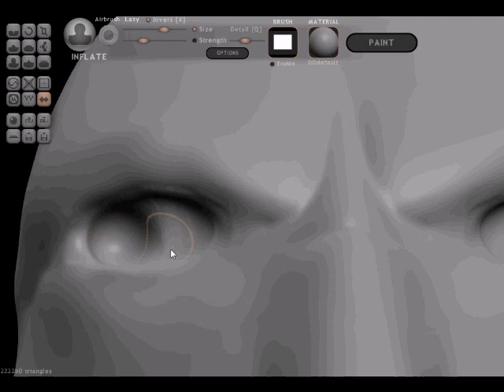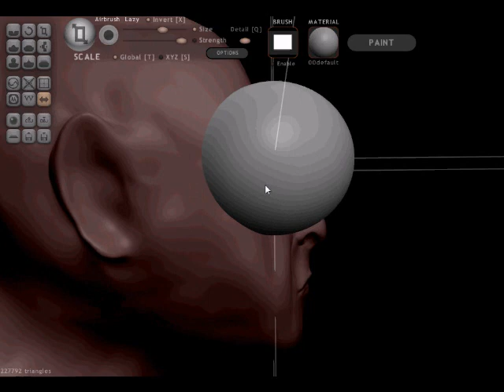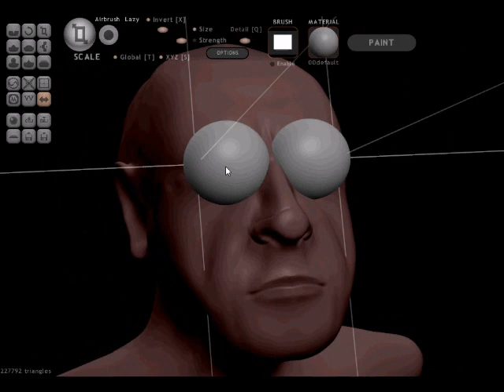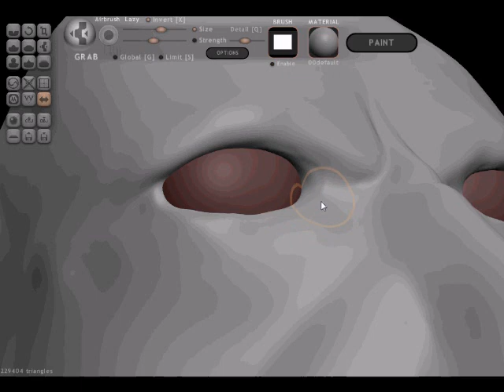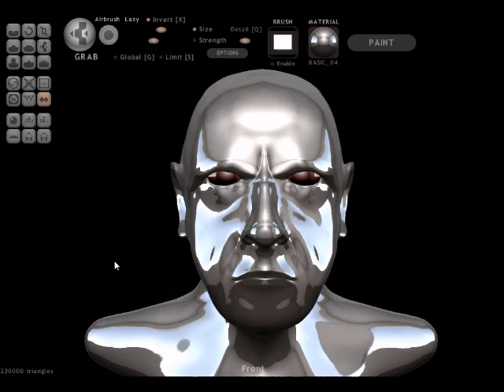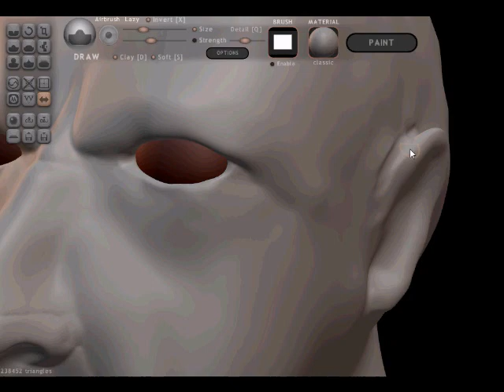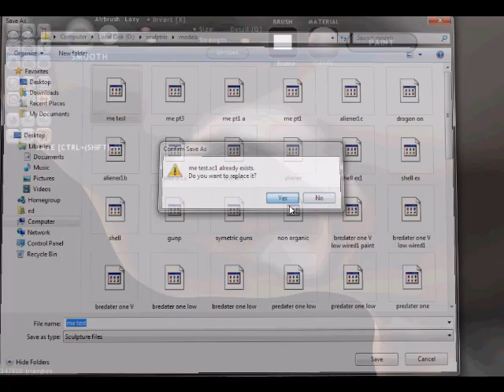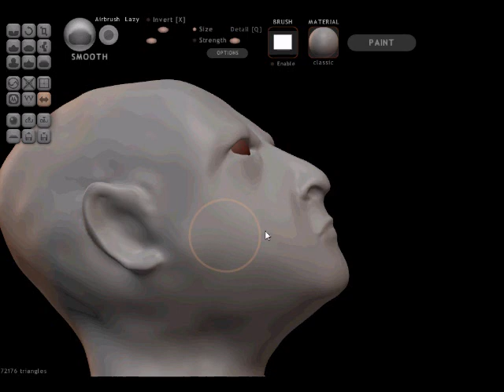Sculpting me in Sculptris pt4, howto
and the sculpt in Sculptris continues.

RE materials

Sorry for the late reply lol
Textures are just randomly collected pictures and some are materials from the Sculptris forums
just place images Sculptris materials folder!